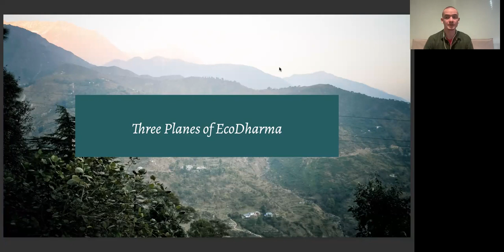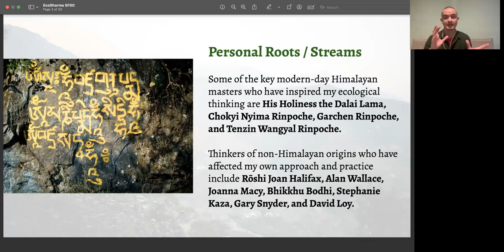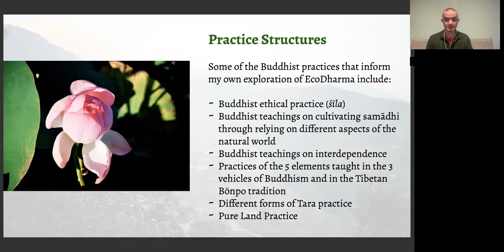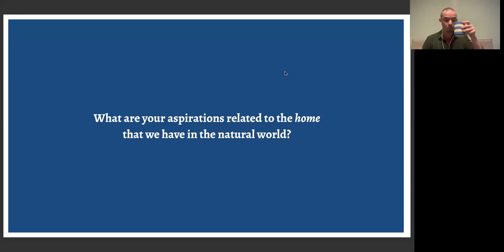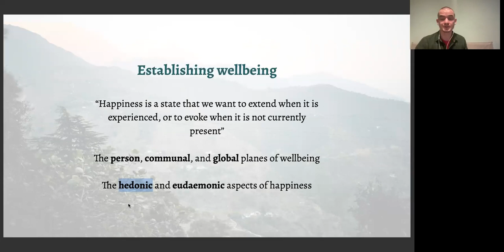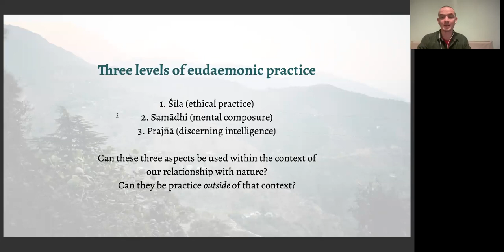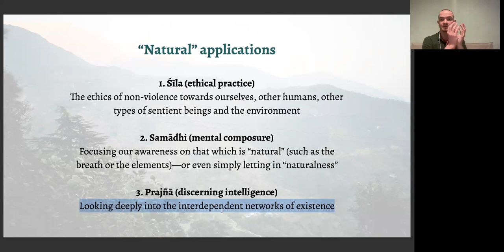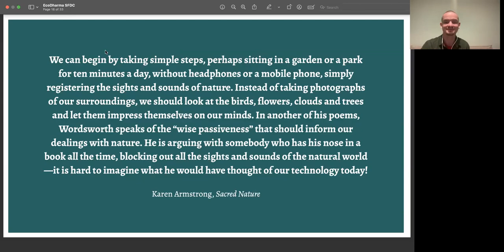Three Dimensions of EcoDharma Part 1 - The Plane of Personal Wellbeing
In part 1 of this series on the three dimensions of EcoDharma, Michael Lobsang Tenpa explores the plane of personal wellbeing associated with inner ecology (also referred to as emotional hygiene by the Dalai Lama).

All the three levels—which might seem more or less interesting to us personally at different times—can perhaps be transformed through the application of a few key contemplative practices, which the Buddha and his followers from the Indo-Tibetan tradition organized into several convenient numbered lists. Combining these lists with our own deepest feelings about the planet and the sacredness of nature, we will see if the field of EcoDharma can be a source of inspiration and flourishing for us as individuals.

🌎 In this three-part series we explore three dimensions of EcoDharma:

 - The plane of personal wellbeing associated with inner ecology (also referred to as emotional hygiene by the Dalai Lama);
 - The relational domain of social wellbeing (complimented by the sphere of so-called spiritual ecology, which can be viewed through the lens of anthropology—or contemplative experience); and, finally,
 - The service-oriented domain of engaged environmental protection, which brings us into action aimed at protecting the planet.

🌎 Michael Lobsang Tenpa (he/they) is a Tibetan Buddhist translator, meditation instructor, Cultivating Emotional Balance (CEB) teacher and student of EcoDharma. Born in Siberia, he earned BA and MA degrees in South Asian studies, worked in social media and eventually received ordination in Nepal, spending nine years as a Tibetan Buddhist monastic before switching to the path of a lay teacher/practitioner. In addition to years of Buddhist studies and translator work, he also trained as a secular ethics and mindfulness instructor in the Netherlands, the UK and the US.

🌎 You can donate to the dharma collective here (leave us a note to tell us that it's for Lobsang!)